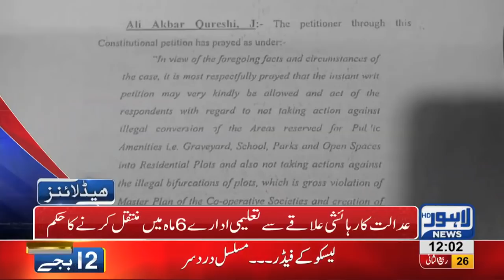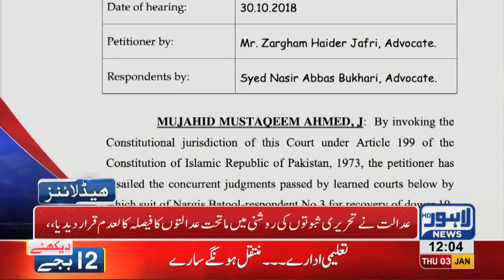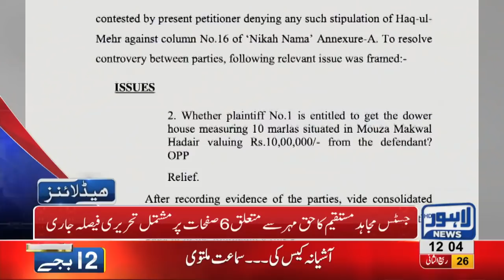01 PM Headlines Lahore News HD – 3rd January 2019